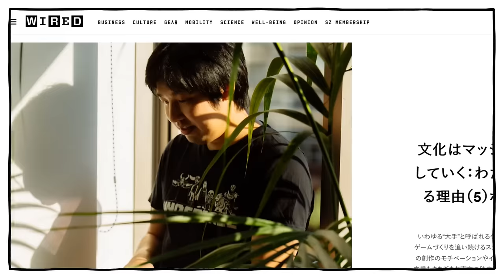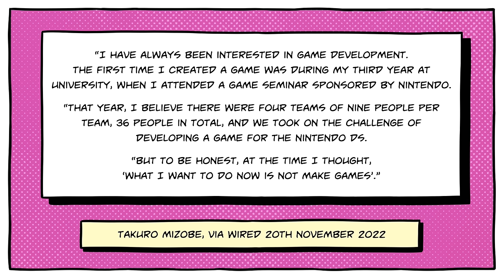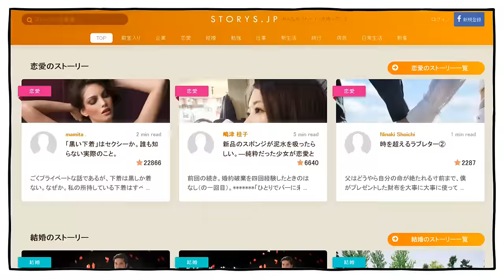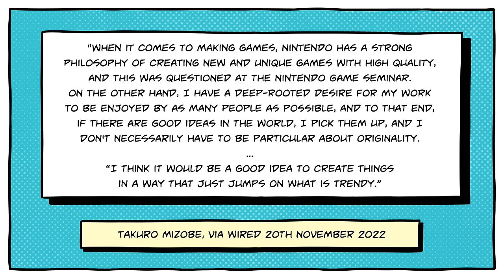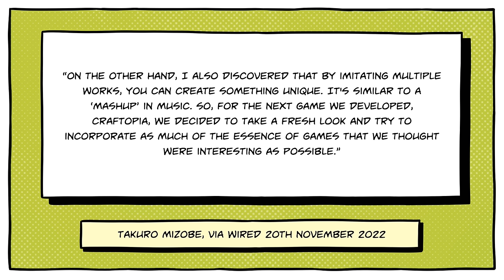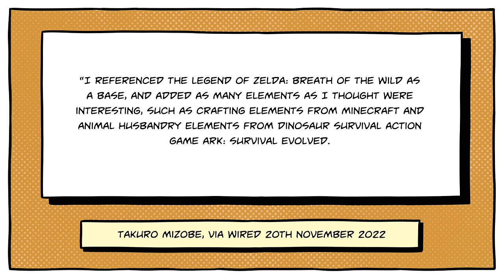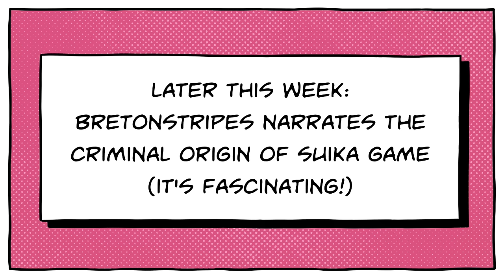Why PalWorld Copied Pokémon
PalWorld deliberately copies the art style and gameplay mechanics of Pokémon games and Ark: Survival Evolved, but why? Why has Pocket Pair elected to make games that borrow heavily from already popular titles rather than creating something original?

According to Pocket Pair founder Takuro Mizobe, the decision to copy from other games is simply because creating original games is too difficult. In a candid interview with Wired in 2022, he explained how, having tried out the Nintendo method of game development while at university, he decided that he preferred a game development method that gets attention by wearing its influences on its sleeve.

Mizobe's work as a game developer in informed by his previous experience in the web sector, where, he insists, big companies copy ideas from each other all the time. It's for this reason that he applies what he refers to as a "mashup" mentality to game design, a term borrowed from music production, to create games that feel incredibly similar to things that are already popular.

Whatever your opinion on this form of game design, it's hard to deny: this is working very well for Pocket Pair in terms of the metrics that Mizobe cares about.